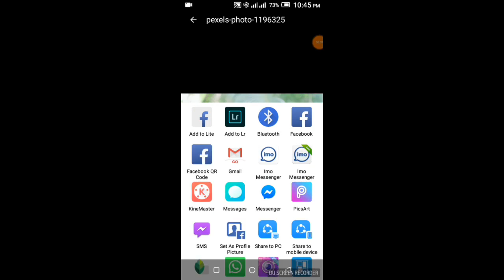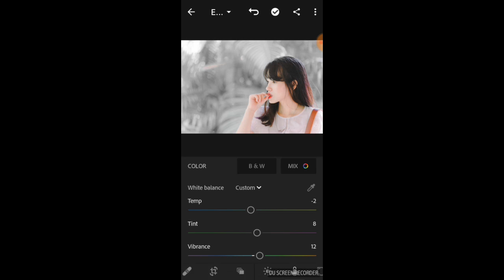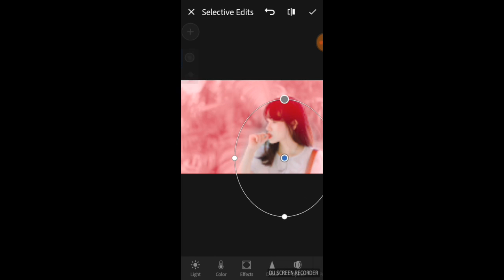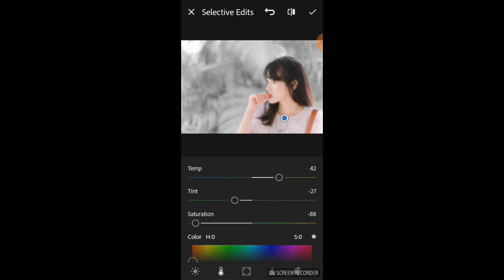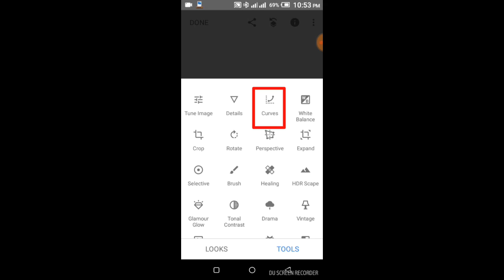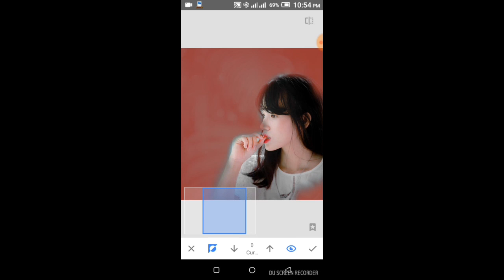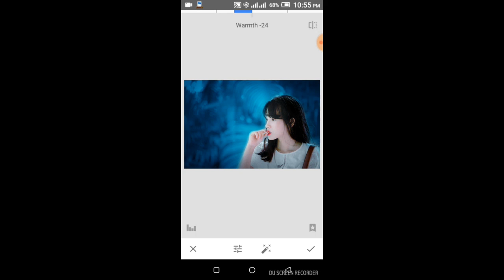Lightroom cc Snapseed mobile tutorial amazing editing effect brandon woelfe Editing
Masic:
Cartoon-On_On(feat.DanilLeui)
..NCS 👇